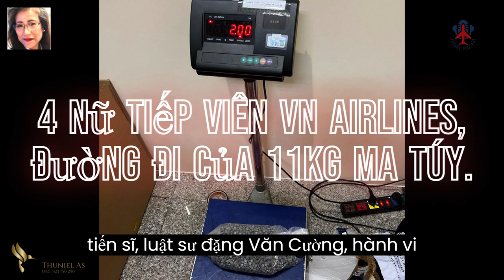4 nữ tiếp viên Vietnam Airlines @Thuniel.Podcast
4 nữ tiếp viên Vietnam Airlines, và đường đi của hơn 11kg ma túy.

Nhóm nữ tiếp viên khai, đã nhận chuyển hàng từ Pháp về Việt Nam, để nhận tiền công hơn 10 triệu đồng, và bật khóc, khi biết đó là ma túy, được cất giấu tinh vi, trong tuýp kem đánh răng.

Phòng CSĐT tội phạm về ma túy, (PC04) – Công an TP.HCM, đang tạm giữ hình sự, 4 nữ tiếp viên của hãng Hàng không Vietnam Airlines gồm: Nguyễn Thanh Thủy, Đặng Phương Vân, Trần Thị Thu Ngân, và Võ Tú Quỳnh, để lấy lời khai, điều tra vụ chuyển hơn 11kg ma túy, từ Pháp về Việt Nam.

Nguồn thông tin cho biết, qua giám định, đã xác định rõ, lượng tang vật 8.400 gram viên nén, và 3.080 gram chất bột màu trắng, tổng cộng hơn 11kg, đều là ma túy.

Đến nay, Công an TP.HCM phối hợp cùng Cục Hải quan TP.HCM, và các đơn vị liên quan, đã lấy lời khai chi tiết, của 4 nữ tiếp viên, và làm rõ về đường đi, của hơn 11kg ma túy. Tuy nhiên, công an đang tập trung xác minh, điều tra về lời khai của 4 nữ tiếp viên, những người liên quan, và truy tìm người nhận hàng tại Việt Nam, để làm rõ bản chất vụ việc.

Vụ việc được phát hiện vào sáng ngày 16, tháng 3, bởi Đội Thủ tục hành lý nhập khẩu, (Chi Cục Hải quan Tân Sơn Nhất, thuộc Cục Hải quan TP.HCM), khi soi chiếu hành lý của phi hành đoàn chuyến bay mang số hiệu, VN, 10, từ sân bay, Paris Charles de Gaulle, (Pháp), về sân bay Tân Sơn Nhất, TP.HCM.

Ông: Nguyễn Hữu Nghiệp, Phó Cục trưởng, Cục Hải quan, TP.HCM, cho biết: lực lượng hải quan, có những nghiệp vụ, và thiết bị chuyên dụng soi chiếu hành lý, của phi hành đoàn. Ngay sau đó, đơn vị này, báo cáo lãnh đạo Cục Hải quan, TP.HCM, để điều động các đội nghiệp vụ cùng tham gia, và phối hợp cùng Phòng, CSĐT, tội phạm về ma túy, (PC04) - Công an, TP.HCM, Cục, CSĐT, tội phạm về ma túy, (C04) - Bộ Công an, và Đồn công an, cửa khẩu Cảng Hàng không quốc tế Tân Sơn Nhất, thuộc Cục Quản lý xuất nhập cảnh - Bộ Công an, để kiểm tra trọng điểm, đối với nhóm 4 nữ tiếp viên.

Qua đó, đã phát hiện tổng cộng hơn 11kg ma túy, dạng viên nén, và dạng bột, được cất giấu tinh vi trong các hộp kem đánh răng, ở trong hành lý của cả 4 nữ tiếp viên.

Thông tin từ lực lượng tại hiện trường, khi khám xét cho hay, 4 nữ tiếp viên đã hợp tác, không có phản ứng.

Cả 4 người này đều tỏ thái độ bất ngờ, bàng hoàng, và khóc khi nghe thông báo bên trong các hộp đánh răng trong hành lý của họ, đều là ma túy.

4 nữ tiếp viên khai: tại Pháp, họ đã nhận lời nhờ vả, của một người, (chưa rõ lai lịch), để chuyển một lượng hàng về Việt Nam cho người nhà, và được trả công hơn 10 triệu đồng. Khi tiếp nhận hàng, là các hộp kem đánh răng, họ nhận thấy không có gì bất thường, nên nhận lời chuyển hàng.

Nhóm 4 nữ tiếp viên do tiếp viên trưởng: Nguyễn Thanh Thủy điều phối, đã chia nhỏ số hàng hóa là các hộp kem đánh răng, để cất vào valy hành lý, của từng người.

Những hành lý này, đã qua an ninh sân bay tại Pháp, nhưng vừa về đến sân bay quốc tế Tân Sơn Nhất, TP.HCM thì bị phát hiện.

4 nữ tiếp viên Vietnam Airlines, chuyển ma tuý, bị phát hiện như thế nào?

Trong hành lý của 4 nữ tiếp viên Vietnam Airlines, cơ quan chức năng phát hiện có 8.400 gram viên nén và 2.080 gam ma tuý dạng bột.

Theo Cục Hải quan, TP.HCM, vụ việc được Đội Thủ tục hành lý nhập khẩu, (Chi Cục Hải quan Tân Sơn Nhất), phát hiện, khi tiến hành nghiệp vụ kiểm tra, soi chiếu.

Bốn người thuộc hãng bay Vietnam Airlines, gồm tiếp viên trưởng, Nguyễn Thanh Thuỷ, cùng 3 nữ tiếp viên, Võ Tú Quỳnh, Trần Thị Thu Ngân, Đặng Phương Vân.

Kiểm tra hành lý của 4 nữ tiếp viên, mỗi người đều có 2 valy xách tay, hoặc 1 kiện hành lý ký gửi.
Trong hành lý của tiếp viên trưởng, Nguyễn Thanh Thuỷ, có 2 valy chứa quần áo cá nhân. 1 valy bên trong có chứa 43 hộp kem đánh răng, trong đó có 31 hộp chứa viên nén màu xám, có tổng trọng lượng 2,18 kg, và 12 hộp, có chứa chất bột màu trắng, có tổng trọng lượng 1kg.

Tiếp viên Võ Tú Quỳnh, mang 2 valy, 1 valy chứa quần áo của tiếp viên trưởng, Nguyễn Thanh Thuỷ. 1 valy chứa 43 hộp kem đánh răng, bên trong có các viên nén, bột màu trắng, đúng bằng trọng lượng mà bà Thuỷ cất giấu trong hành lý nêu trên.

Trong hành lý của nữ tiếp viên, Trần Thị Thu Ngân, lực lượng Hải quan phát hiện, có chứa 780 gram viên nén màu xám. Còn nữ tiếp viên, Đặng Vân Phương, ngoài 2 valy chứa quần áo, đồ dùng cá nhân, còn có 1 valy chứa 2.020 gram, viên nén màu xám, và 2.000 gram chất bột màu trắng.

Tất cả viên nén màu xám, và chất bột màu trắng, thu giữ trong hành lý đoàn tiếp viên như trên, lực lượng chức năng, đã lấy mẫu thử nhanh. Kết quả mẫu thử, đều có phản ứng dương tính, với thuốc thử Cocain, Ketamin.

Khi làm việc với cơ quan chức năng, tiếp viên trưởng, Nguyễn Thanh Thuỷ, và 3 nữ tiếp viên tỏ ra bàng hoàng, bất ngờ trước sự việc.